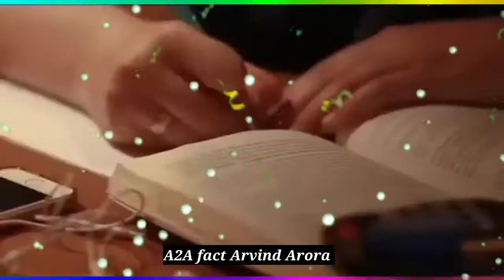👉कैसे फूल बेचनें वाली ये लड़की पहुँची America 😱😱| A2 Motivation | AShortADay # a2_sir🔥🔥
motivationvideo A2 motivation { arvind arora A2 Arvind arora motivation
: A2 ke vines
: A2 ke icons
: A2 ke lion
: A2 sir our ( super hiro )
: { Arvind Arora } Support Maha Motivation Arvind Arora fan page official accounts A2 ki adalat ( fanpage )
: MAHA MOTIVATION { Arvind Arora } Video credit - THIS IS FAN PAGE OF - A2 MOTIVATION

Note this is not a official channel official channel is :-)
 A2 Motivation

 1)a2motivation
 2)arvind arora unacademy
 3)arvind arora vedantu
 4)arvind arora channel
5)arvind arora live
6)a2k lions
7)arvind arora scholarship
 8)arvind arora shorts
9)arvind arora chemistry
10)arvind arora josh talks
11)arvindarora
12)arvind arora facts
13arvind arora house
14)a2 motivation arvind arora
15)factstar
16)a2 amazing facts
17)arvind academy
18)arvind arora organic chemistry
 19)arvind arora
20)a2 sir
21)arvind arora new video
 22)arvind arora new video 2021
23)arvind arora new video today
24)arvind arora new video bmw
25)arvind arora new video 2020
 27)arvind arora new motivational video 28)arvind arora ka new video
29)arvind arora ki new video
30)arvind arora new short video
 31)arvind arora sir new video
32)arvind arora sir
33)arvind arora sir wife
34)arvind arora sir chemistry
35)arvind arora motivational video 36)arvind arora vs bhuvan bam
 37)arvind arora vs bb ki vines 38)motivational video
39)successful hone ka best tarika 40)motivational video of arvind arora

youtube shorts

a2movitation

a2movitation a
2movitation fans
a2movitation facebook
 a2movitation shorts
 a2movitation share market
a2movitation song
a2movitation mba chaiwala
 a2movitation
arvind arora shorts
a2movitation
 a2movitation
a2movitation fans
a2movitation facebook
a2movitation shorts
 a2movitation share market
a2movitation song
 a2movitation mba chaiwala
a2movitation

# A2motivation
# A2sir